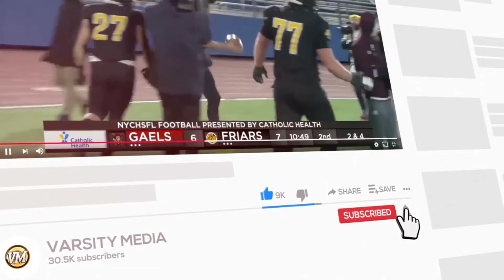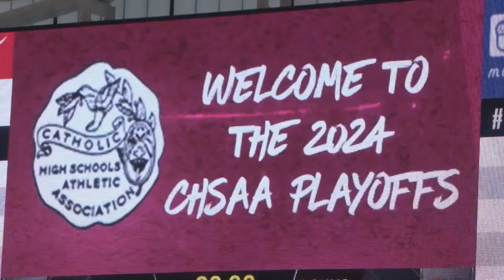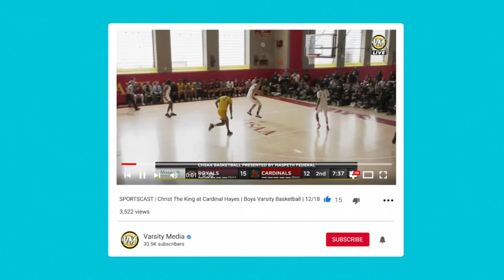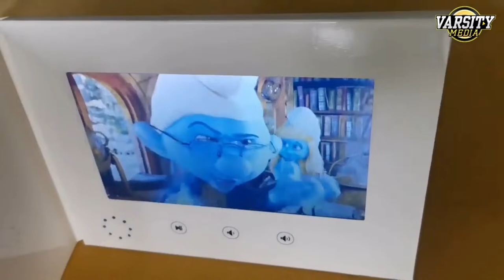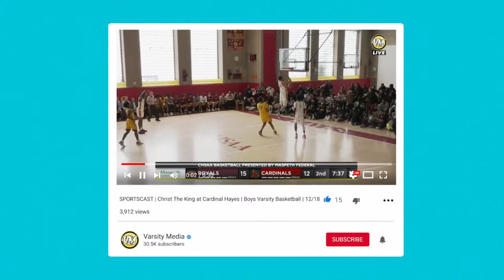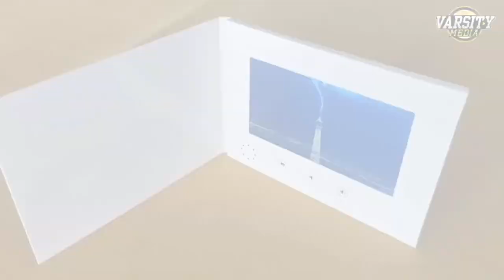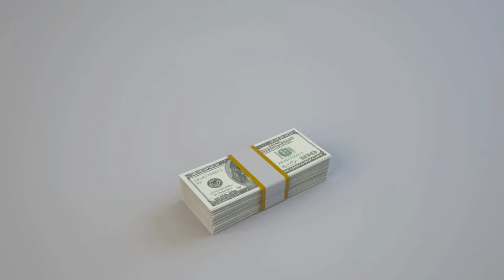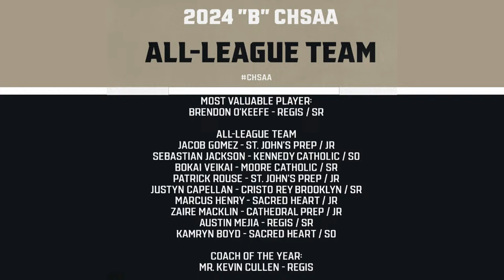SPORTSCAST | St. John's Prep vs. Regis | CHSAA Class B Championship | 3/1 | 6 PM